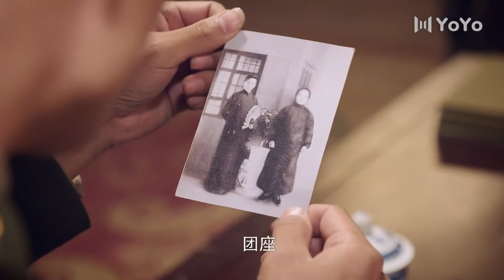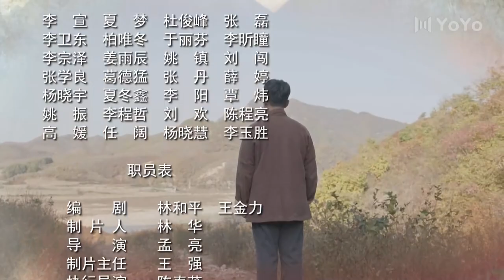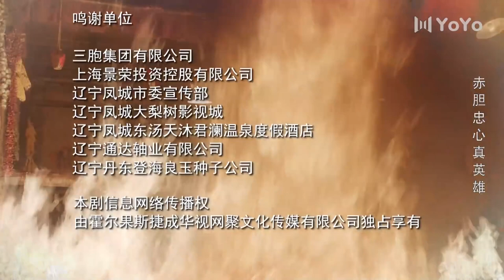【ENGSUB】《山野英雄》03 | 误打误撞加入游击队的他多次英勇就义摧毁敌军阴谋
导演：孟亮
主演：林家川、朱锐、李思博、迟嘉
《山野英雄》讲述了小人物丁大命误打误撞加入游击队，多次帮助游击队完成任务，与山杏共同经历磨难，多次面临生死考验，并最终成长为革命战士的传奇经历。解放前期的辽东某镇，粮行家的千金小姐山杏，爱上了长工丁大命，但由于身份地位的差距一直没能在一起。国民党守备团奉命在小镇驻守一个军事秘密，共产党领导的游击队奉命了解并破坏这个军事秘密。丁大命由于帮助了游击队员而加入革命队伍，并留守在关家暗中协助游击队完成任务。然而，丁大命在帮助游击队夺取盘尼西林和米粮这两个事件中先是英勇就义，而后却死而复生，这让一直蒙在鼓里的山杏察觉到他的身份，并跟随他加入革命队伍。虽然如此，两个有情人并没有选择在一起，而是为完成各自任务假意嫁娶他人，并共同揭开了守备团驻守的是一个日本遗留军库这个秘密，但为摧毁军库，丁大命在最后的战斗中英勇就义，众目睽睽之下，所有人都认为他不可能还活着之时，丁大命却拄着拐杖一瘸一拐地出现了。